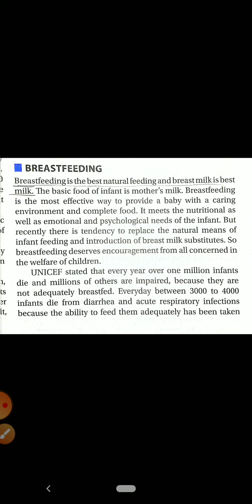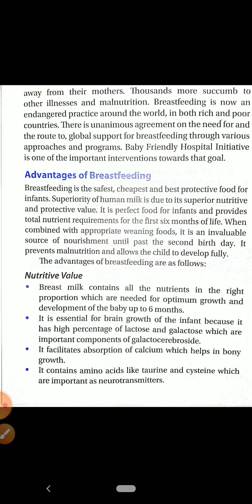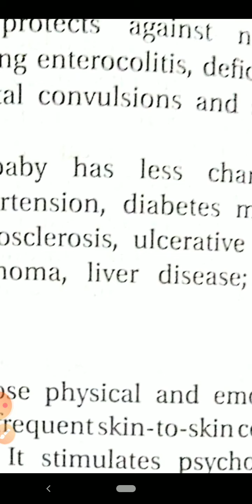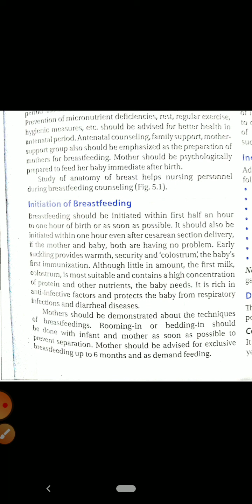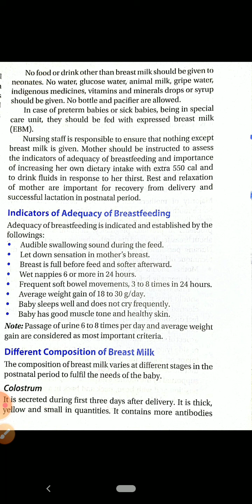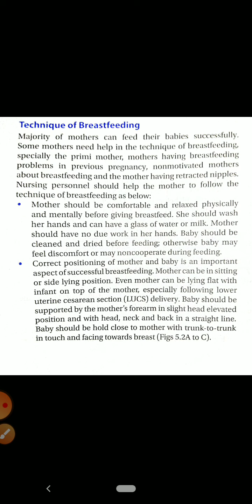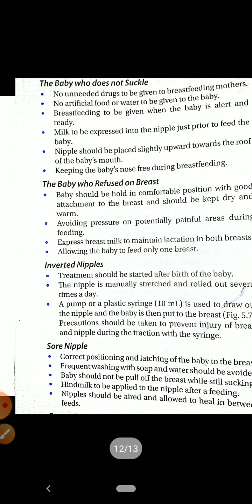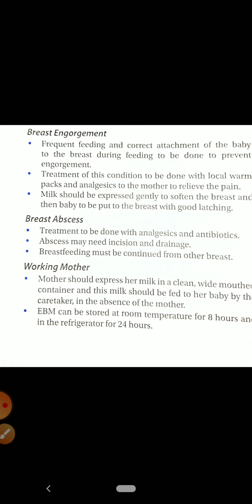child health nursing, unit 2,part F 15